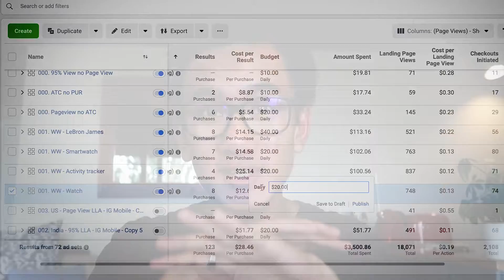FREE $30K in 30 Days Shopify Dropshipping Course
So here it is! In the next several days, I'm going to be showing you guys how I made $30,000 in 30 days. I'm going to reveal everything, from setting up my Shopify store, Facebook ads, order fulfillment, everything!